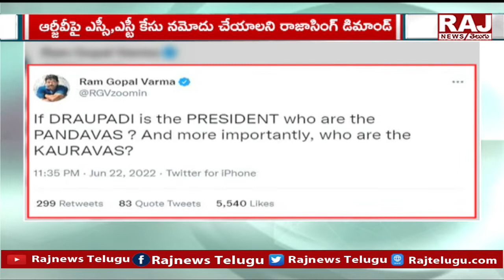వార్తల్లోకి ఎక్కాలని RGV తాగి ఇలాంటి ట్వీట్లు చేస్తున్నాడు | BJP MLA Raja Singh | Raj News Telugu